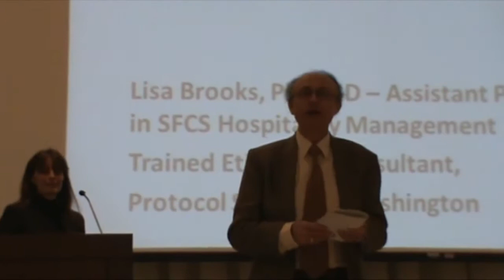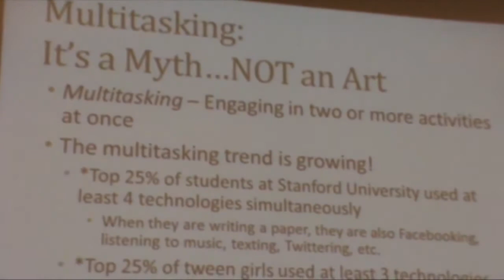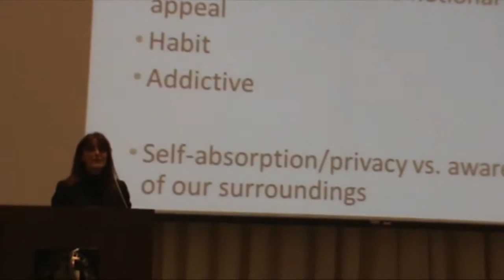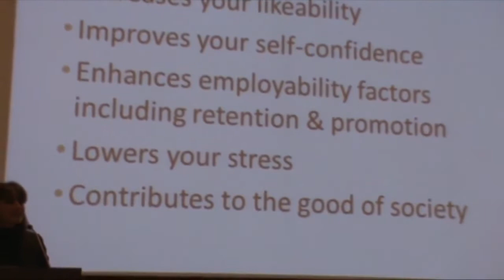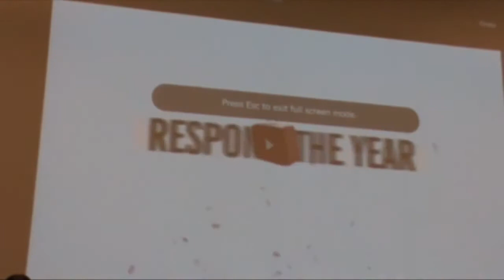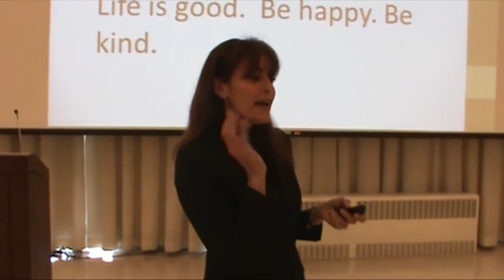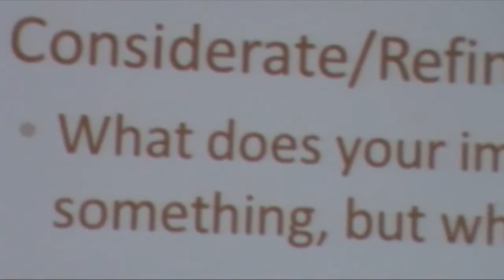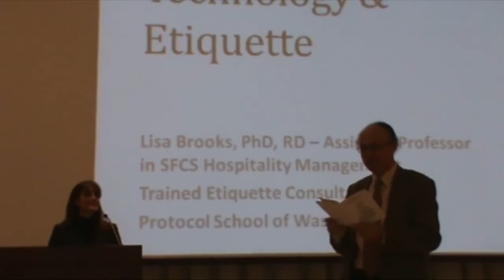Technology vesves Etiquette by Dr. Lisa Brooks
The Boulder Moms Connect group learn about how etiquette and technology work together. Video by Cliff Grassmick.

NEEV Etiquette training for Front Office personnel at Sushruta Healthcare.